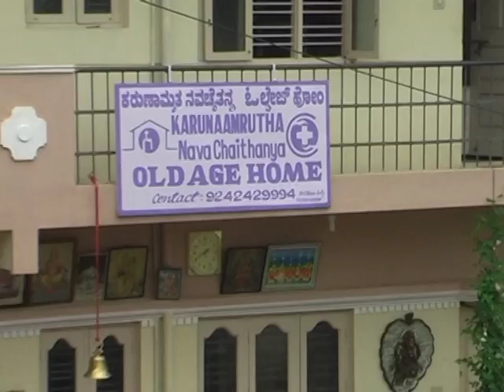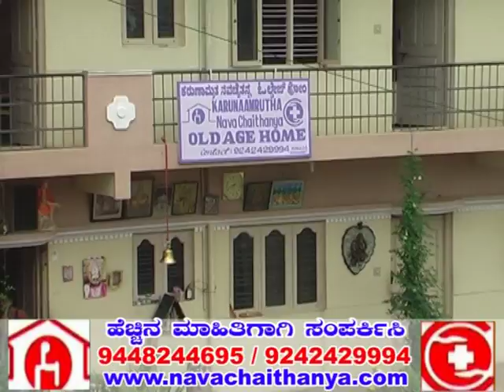Geriatric care medical facilities Stroke Paralytic Dementia Parkinson Patient,Mental Rehabilitation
Geriatric care medical facilities old age health care Residence KNC Arogyadhama Health Care Center , Bangalore / , Bangalore Karnataka South India Rehabilitation Centre in Bangalore , , physical and mental rehabilitation center in Bangalore /, Rehabilitation, with Geriatric and Nursing care Center, Paralysis treatment in Bangalore , paralysis stroke treatment in Bangalore, stroke treatment in Bangalore,

We Provide Good Facility with Food Accommodation 24/7 Nursing care, Medical, Doctor, Hygienic, Good Air , Garden , Neat & Clean, Old Age Homes , For movable Person , Bedridden & Disabled Care Center,Health care Old age home with , rehabilit , / , Bangalore